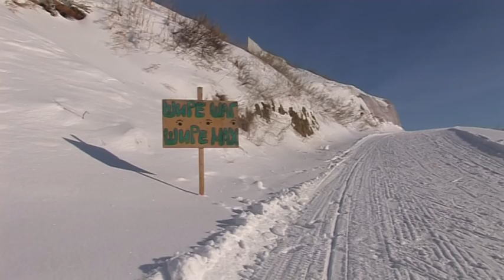Откр. чемп. и первенство Омской области по зимним видам дисциплин ездового спорта «Гиперборея-2017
Десятки экипажей ездового спорта получили массу положительных эмоций в морозный и солнечный день.
29 января в центре лыжного спорта Крутой Горки завершились крупные соревнования по зимним видам ездового спорта – «Гиперборея-2017»